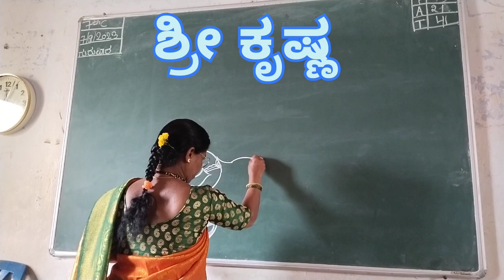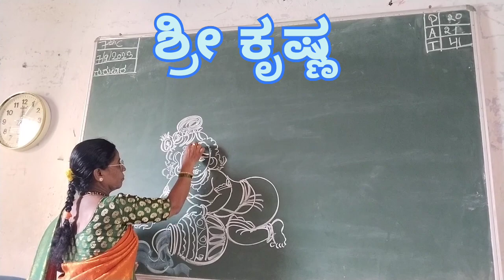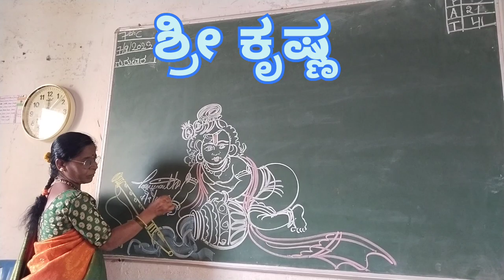September 13, 2023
ಶ್ರೀ ಕೃಷ್ಣ ಜನ್ಮಾಷ್ಟಮಿ ಆಚರಣೆ ಶುಭಾಶಗಳೊಂದಿಗೆ